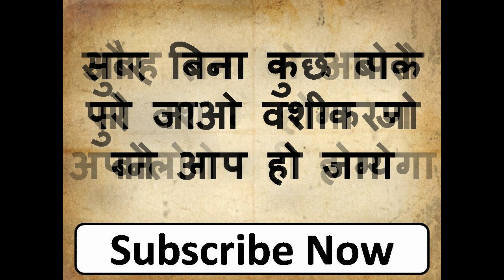रात को सोने से पहले पेशाब करो वशीकरण हो जायेगा आज रात ही असर हो जायेगा